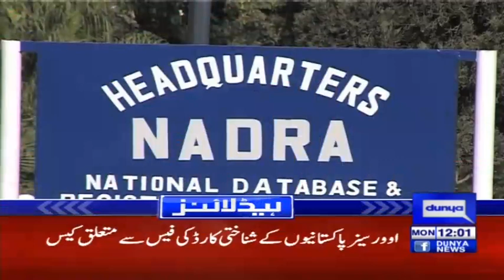Handed over the 'Command Sword' to Air Marshal Mujahid - Headlines 12PM - 19 March 2018 | Dunya News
/subscription_center?add_user=dunyanews1